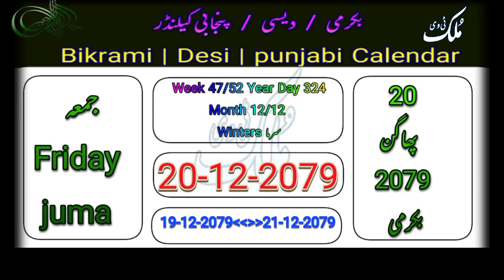Today punjabi calendar | punjabi calendar 2023 | desi calendar date today | punjabi tarikh kya hai?